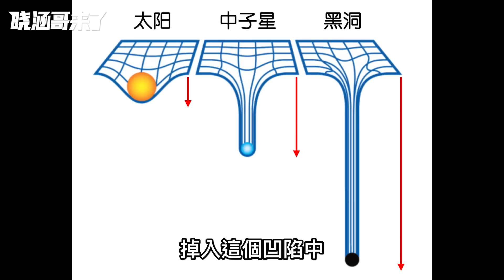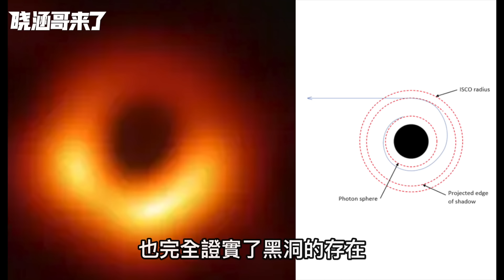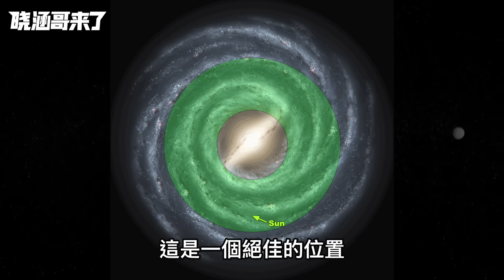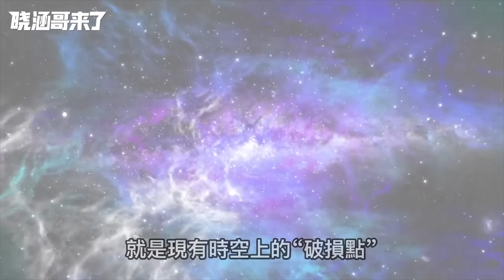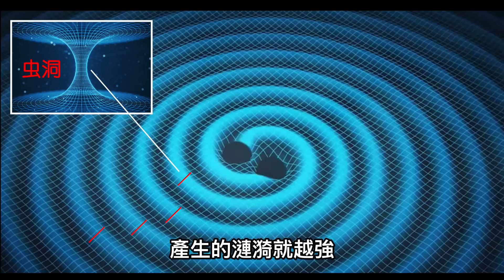黑洞內部有什麼？諾獎得主認為，宇宙“禁止”人類直接觀察到奇點「曉涵哥來了」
黑洞內部有什麼？這個結論並不是觀察得出的，而是一名哲學家推斷出來的。18世紀時人們沒有設備可以觀察黑洞，而米歇爾就是在這個時間裡思考出來了黑洞內部有什麼。本期我們就從他的理論出發，和大家探索黑洞。